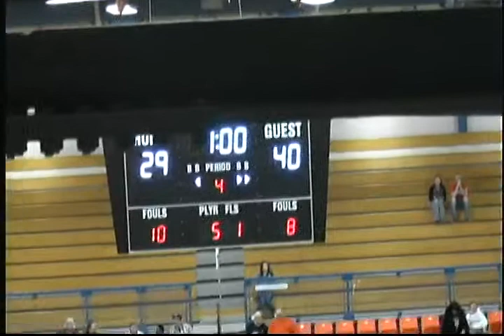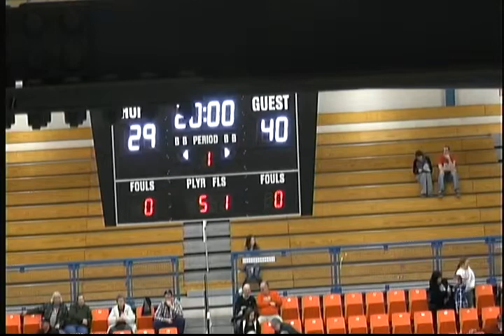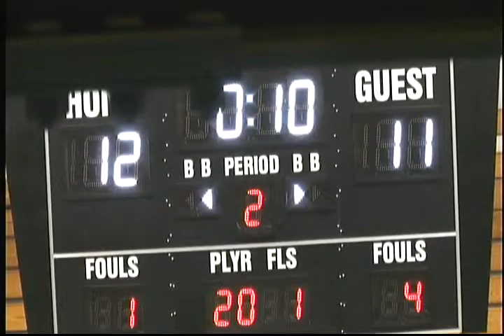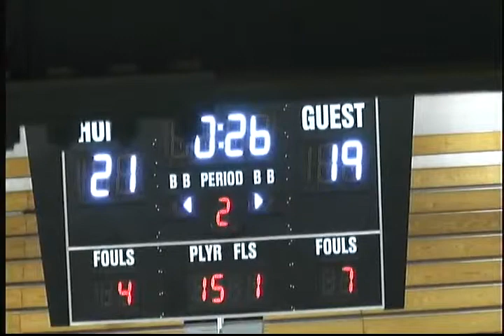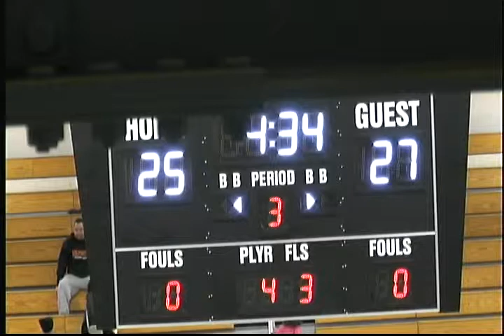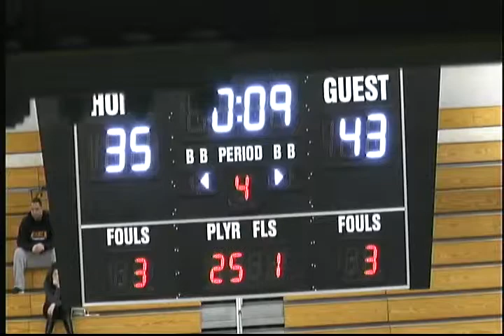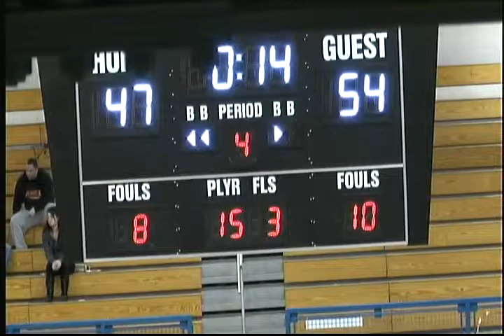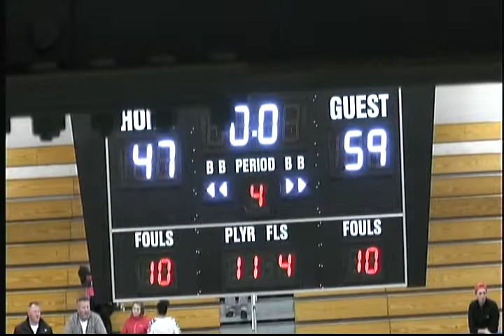Girl's High School Basketball - Chillicothe @ Wilmington 02-07-2015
FINAL: Chillicothe 59 (15-5) Wilmington 47 (6-12)